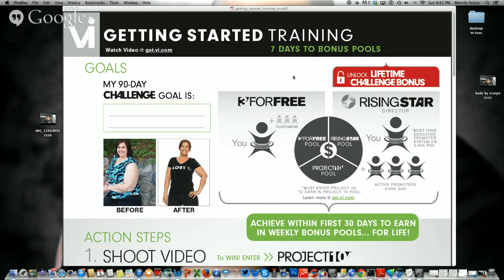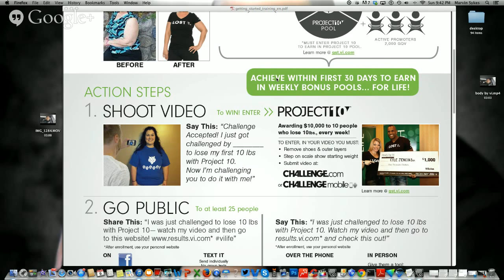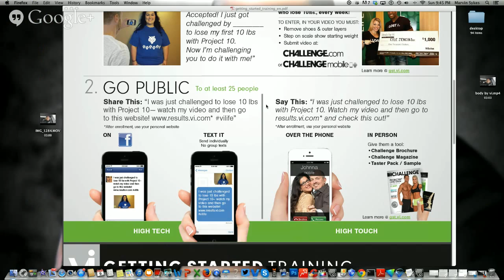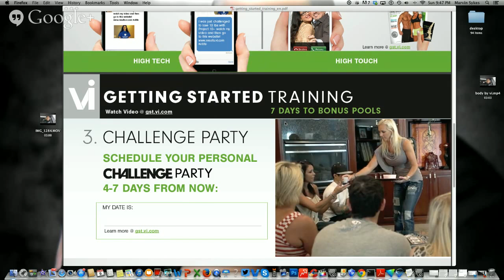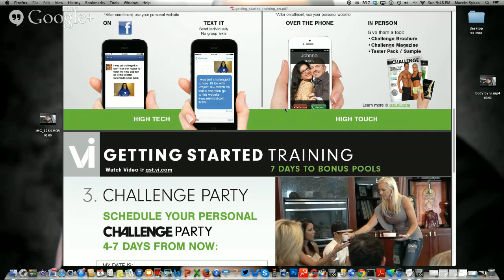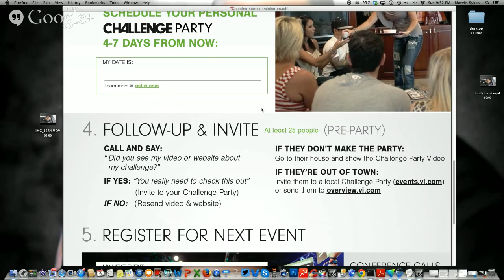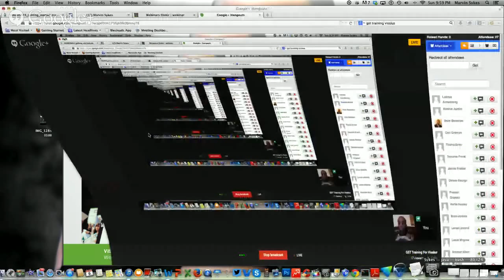GST Training For Visalus